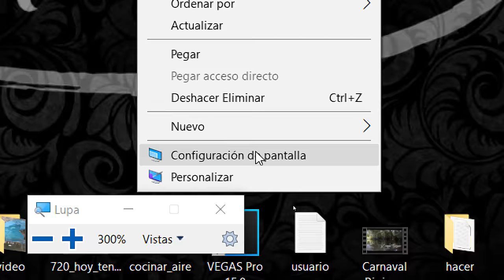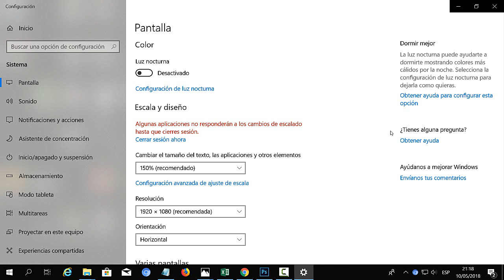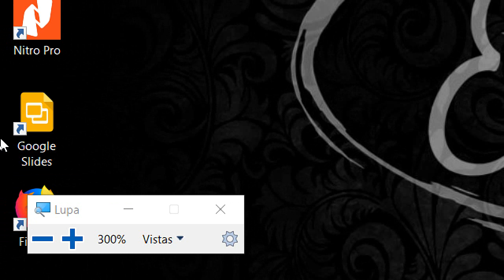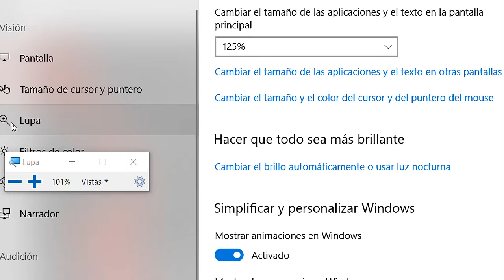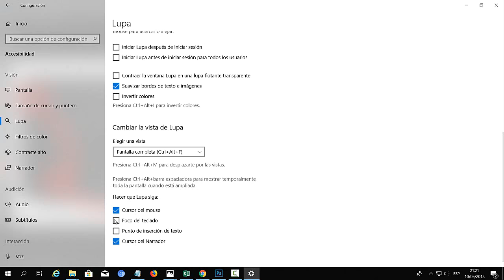Como cambiar el tamaño de la letra, texto en windows 10 (Aumentar Fuente)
Aprende a cambiar el tamaño de letra, texto, fuente en windows 10 de una manera muy sencilla. Tutorial 2018